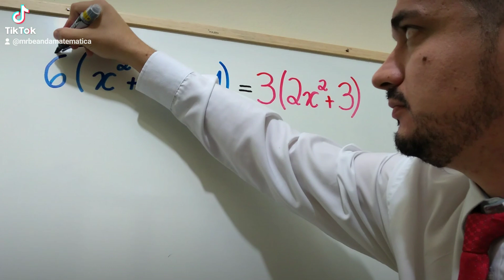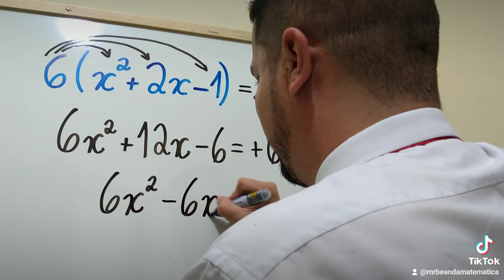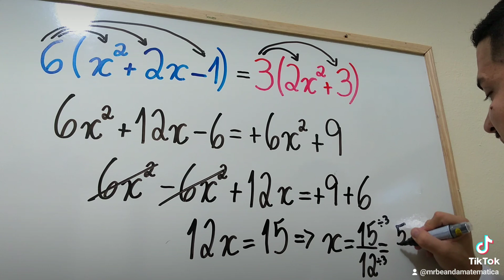EQUAÇÃO DO PRIMEIRO GRAU com distributividade: Aprenda com o Mr Bean da Matemática 👨🏻‍🏫❤️